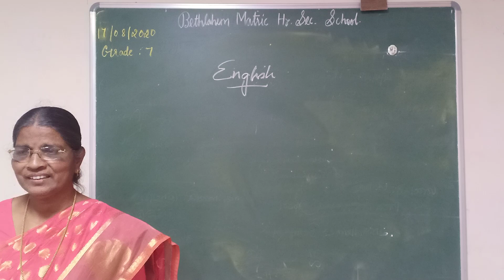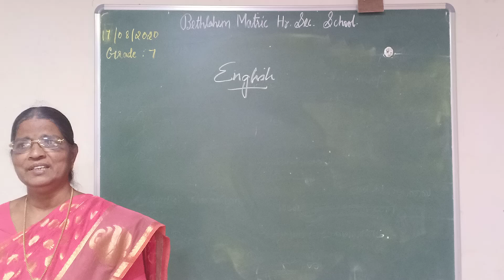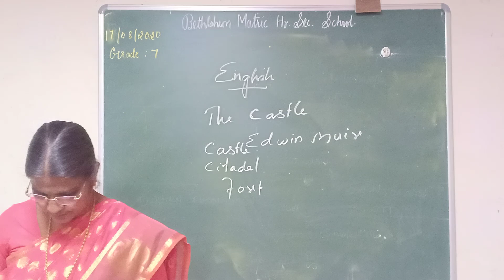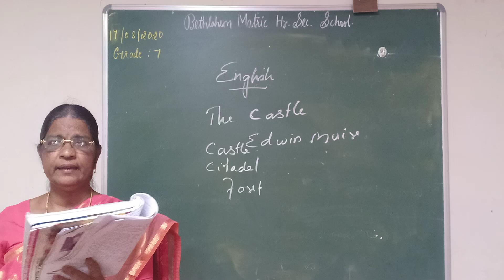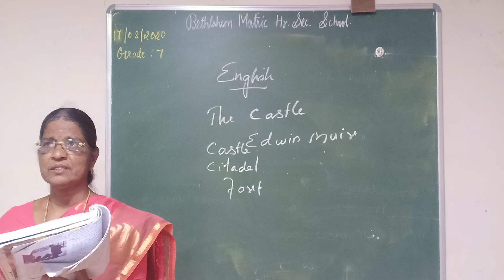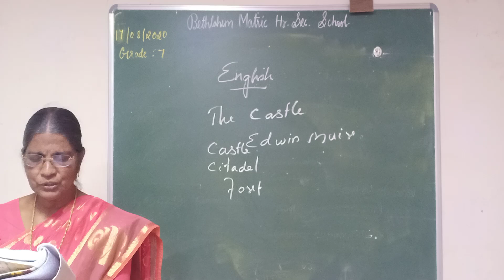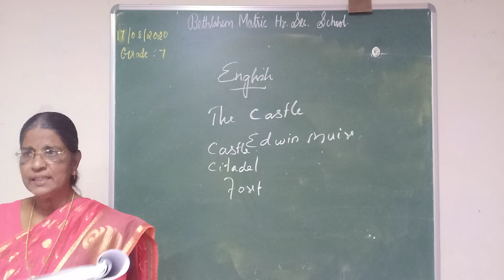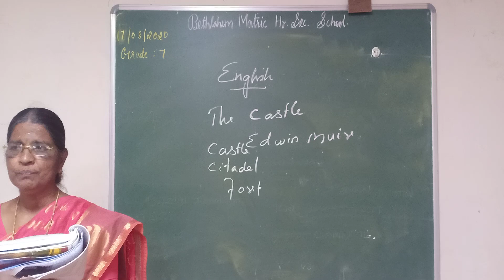Grade 12 - English || Online Class for 12th Std || Bethlahem Matriculation Higher Secondary School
This video is the online class session of Bethlahem Matric Higher Secondary School.